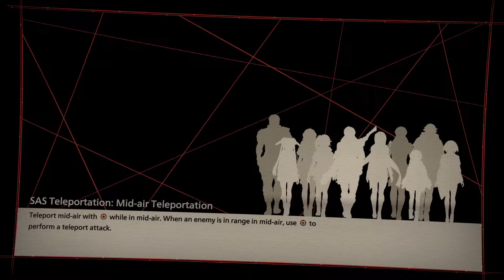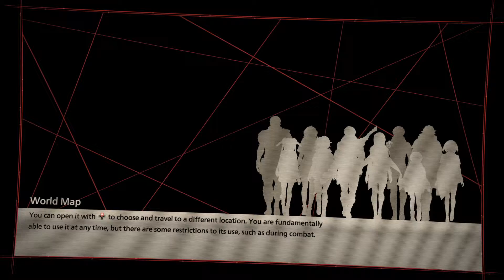SCARLET NEXUS Phase 11